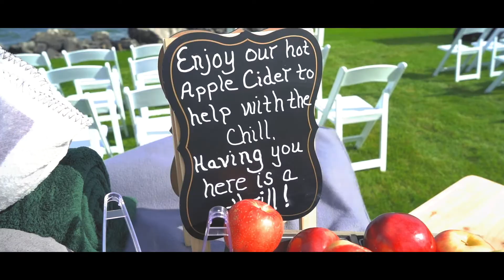Scott + Jenny Trailer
Another gorgeous Door County Wedding spent with Jenny And Scott at Gordon Lodge located in Baileys Harbor , WI.